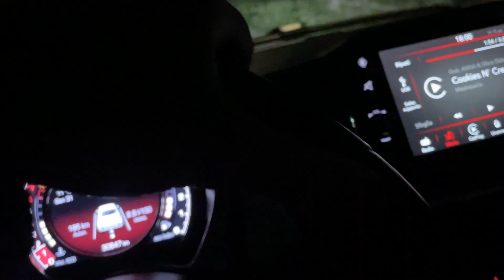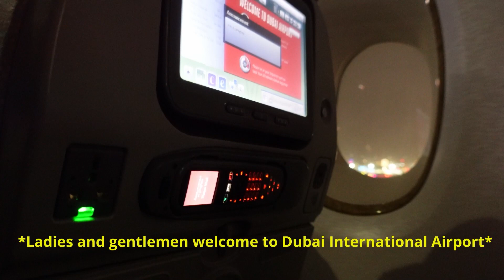Il mio box da sogno Ep1